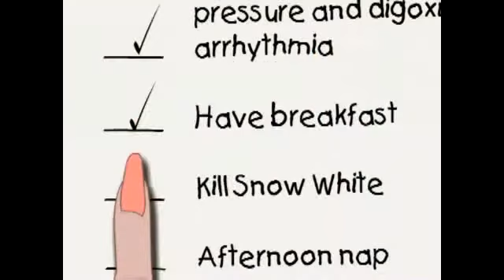Snow White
This lighthearted version of Snow White addresses the complicated issues of treating elderly patients, who often have multiple medical illnesses.